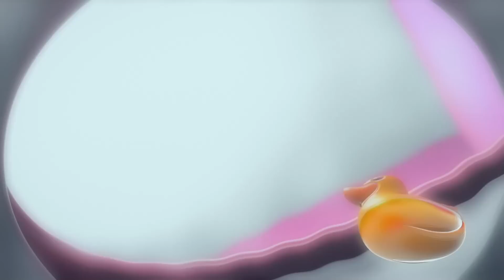Talking Tom 🐱 Cadı Saatine Dikkat Edin 👻Cadılar Bayramı Animasyon ⭐ Super Toons TV Animasyon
Booba peluş oyuncaklar seni bekliyor!